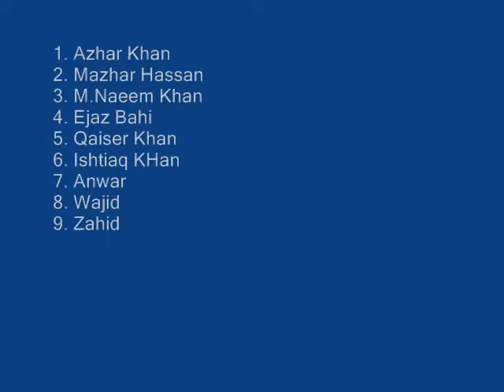Mahnoor Valley Tournament